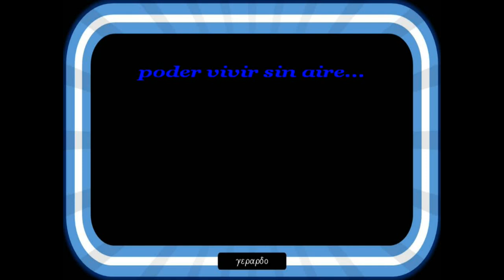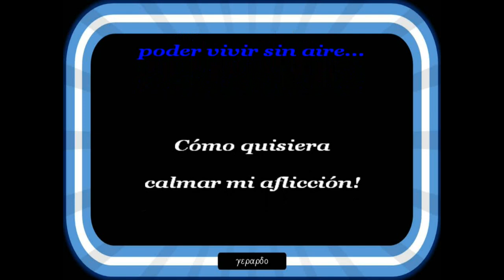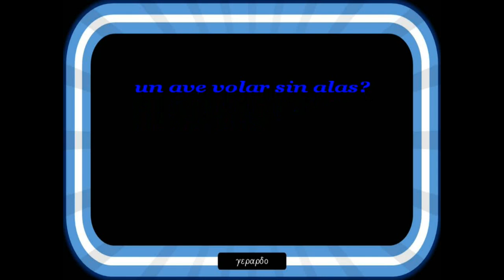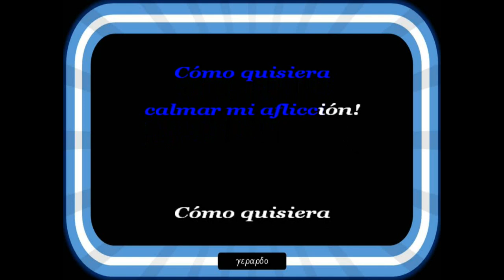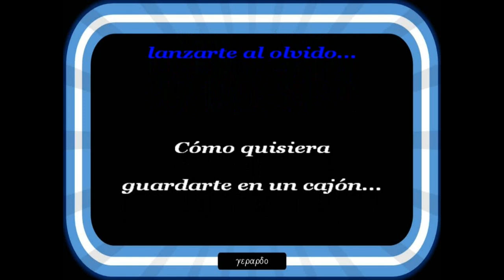Maná - Vivir sin aire - Karaoke (Tono bajo -1)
Me encantaría quererte un poco menos